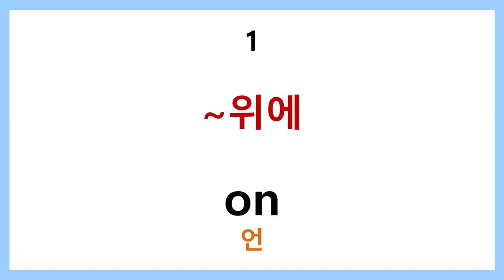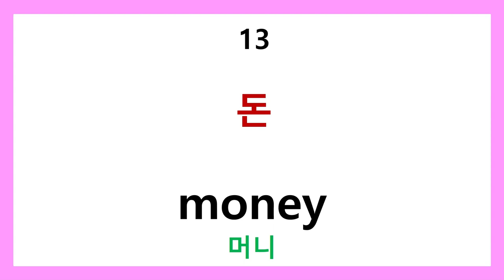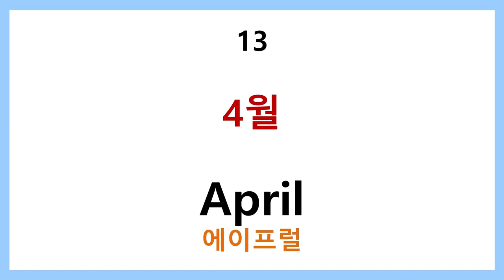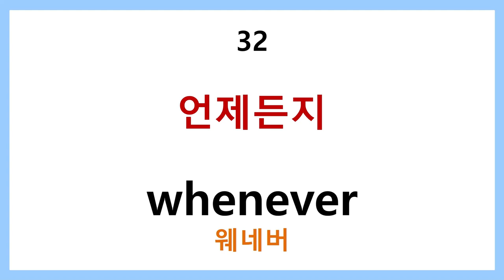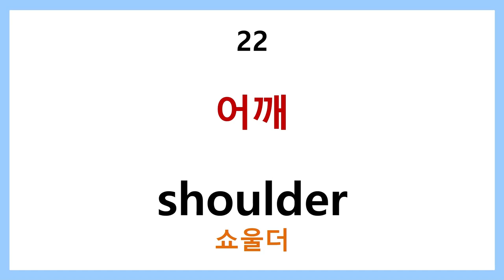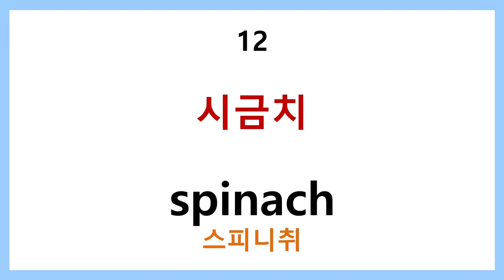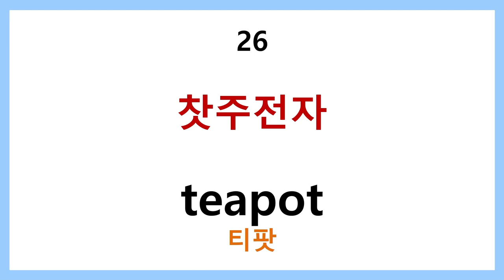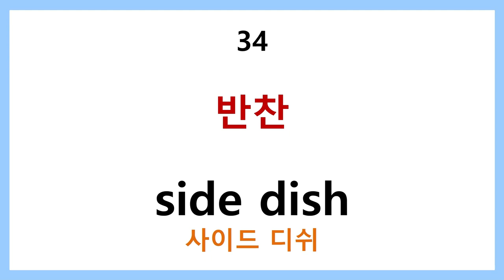왕초보 영어단어 step3 통합본 - 기초 영어단어 337개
step3의 기초 단어 337개입니다.
신체, 소지품, 음식, 야채, 요리도구, 전치사, 접속사, 의문사, 날씨, 맛표현 등 우리 생활에 많이 쓰이는 단어 위주의 필수 영어들입니다.